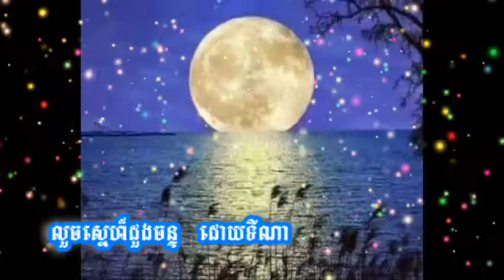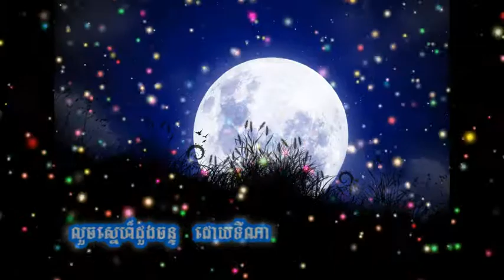luch sne chan tina, song by tina/ khmer song/ 2017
we are khmer we support each other